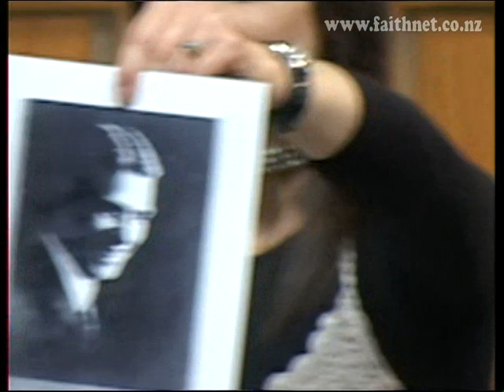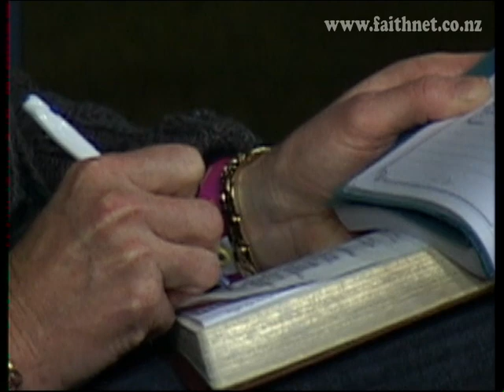SF07-V1b Jacqui Hart "Testimony"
SOUL FREE WOMEN'S CONFERENCE 2007  at Chapel Hill Community Church, Hamilton
Jacqui Hart and husband Andy live with their two children in Hamilton. She has a strong Christian heritage (her parents were in ministry), and she also is part of a worship team in her church.